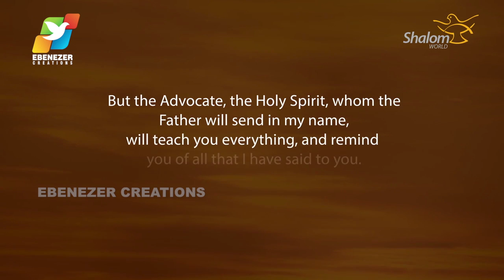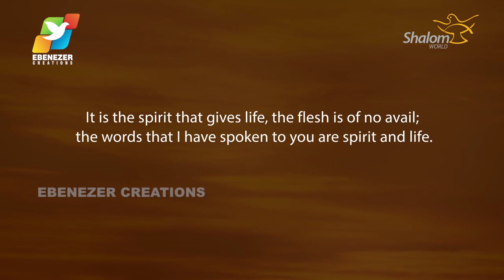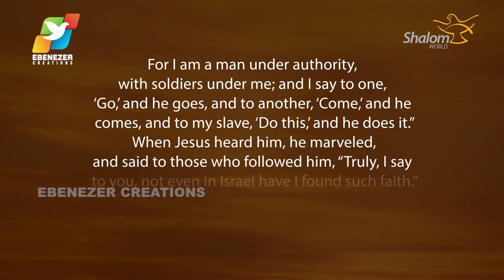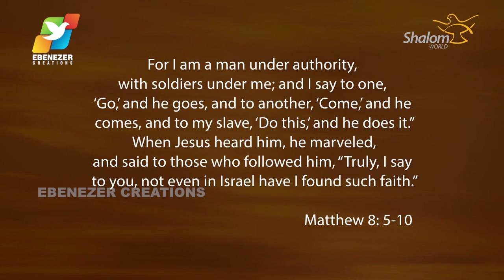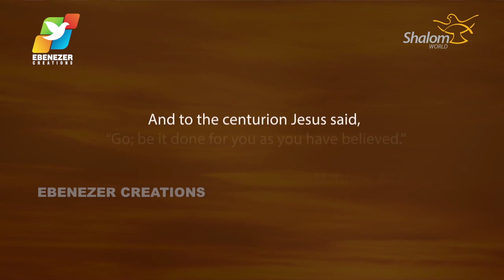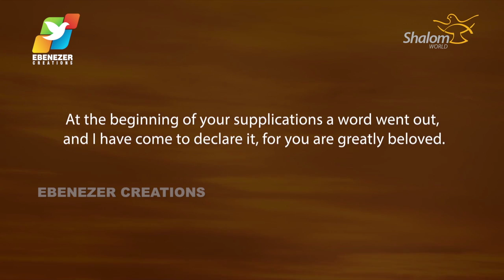Thunder of God | Fr. Xavier Khan Vattayil | Episode 10